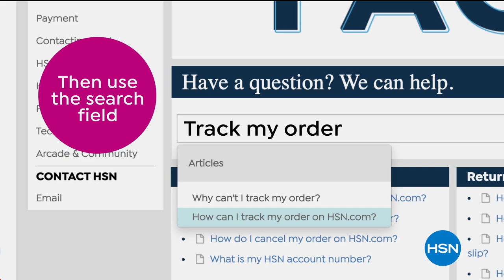HSN | IMAN Global Chic Fashions 08.15.2020 - 12 AM